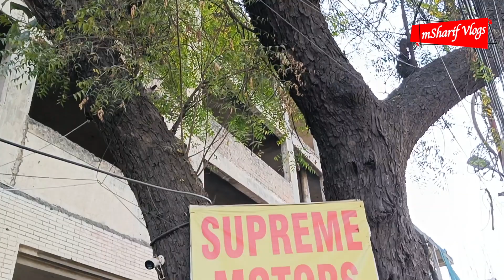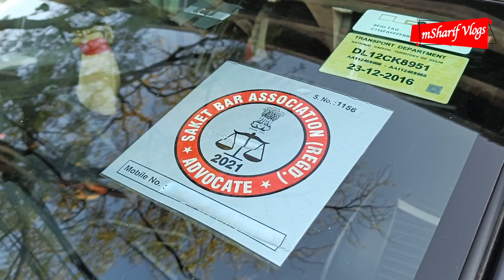मात्र 90 हज़ार में कार ख़रीदें | Second Hand Car Market Delhi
Supreme Motors (Saket)
Address:  MB Road, Opp. D Block (Near Saket Metro), Saket, New Delhi, Delhi 110030
About me:
I am Mohd Sharif, I am Software Engineer, I love travelling also like cars.
Thank you for watching this video, if you like the video - Like & Share this video with your friends, If you are come first time on my channel, Please subscribe my channel don’t forget to press BELL icon.